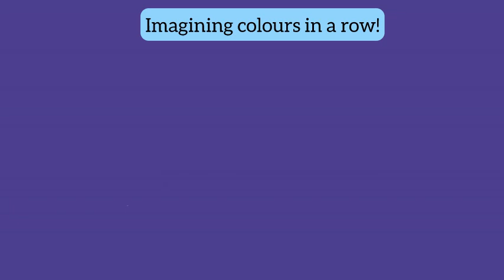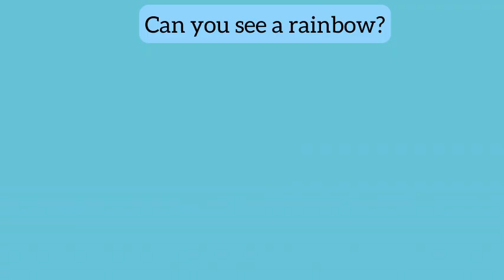Imagining Kids Song🌈✨🌻💫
Hi kids 🌈 Enjoy this kidscartoon song adventure with Eenie - a cheerful multi-colored snail who reminds us of the connection between nature, our health, and our happiness. Together with his companions, Eenie takes us on magical journeys with rhyme and song creating a joyful immersion experience in the natural world. With Eenie we learn to love and respect all life and all creatures, no matter how big or small!